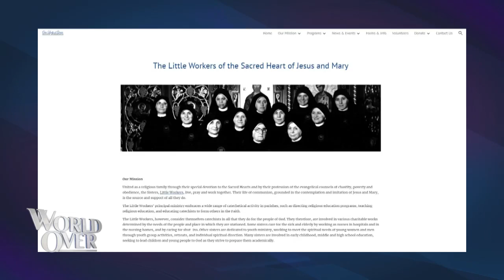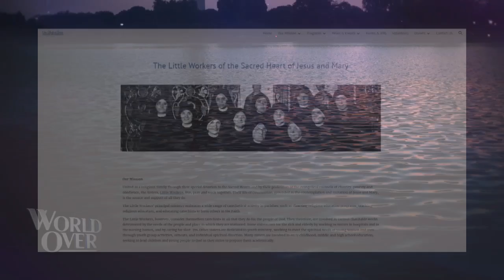World Over - 2020-08-27- Sr Deidre "Dede" Byrne, POSC with Raymond Arroyo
SR. DEIRDRE “DEDE” BYRNE, POSC, retired US Army surgeon, currently a religious sister, speaks about her speech on behalf of life at this year's RNC.